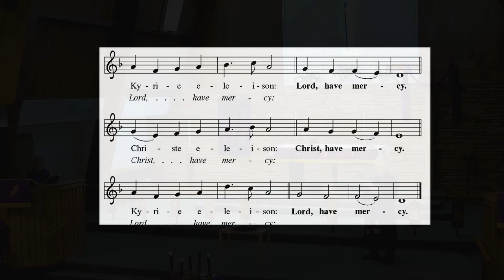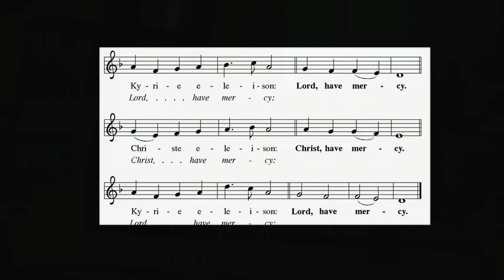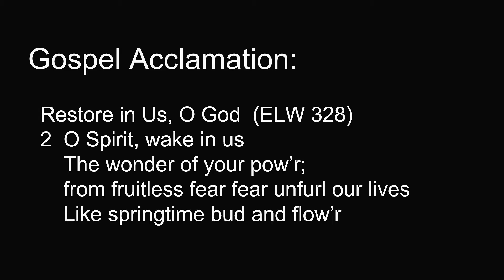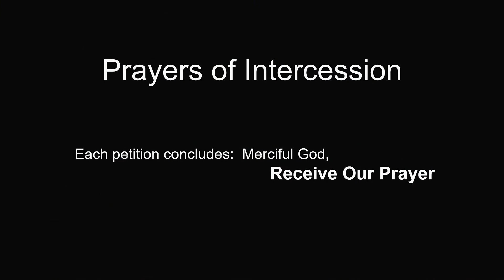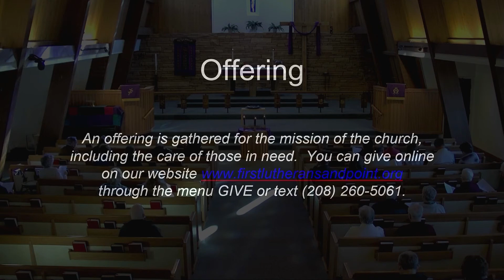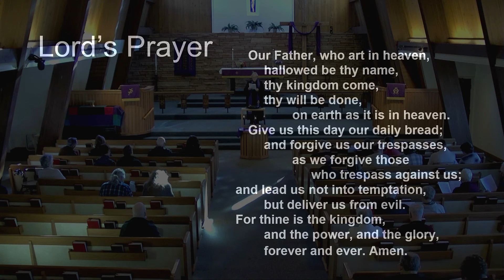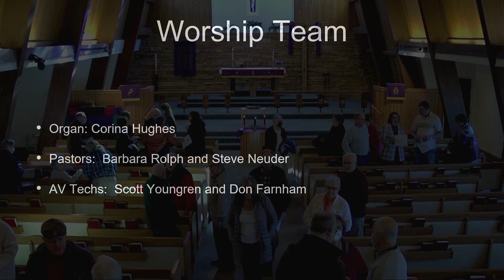LENT 3 March 20 2022 FIRST LUTHERAN SANDPOINT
On this Third Sunday in Lent, God's offers an invitation to attentiveness: "Incline your ear, and come to me; listen, so that you may live."